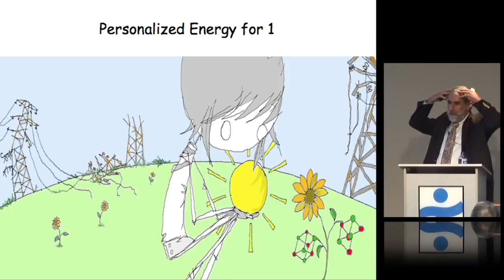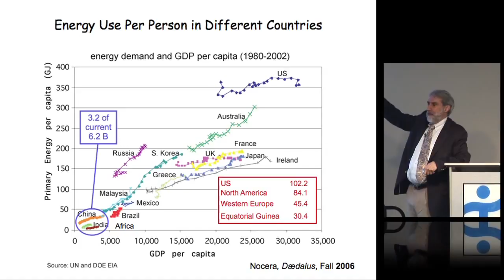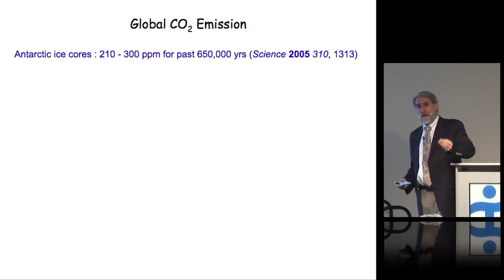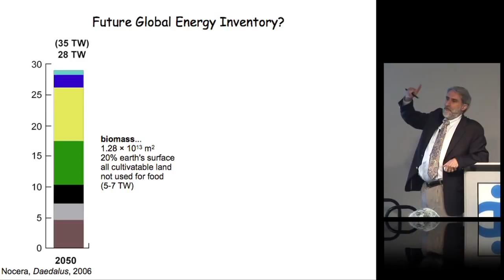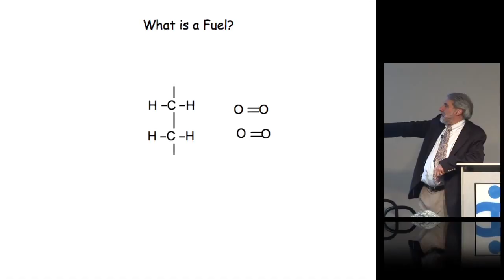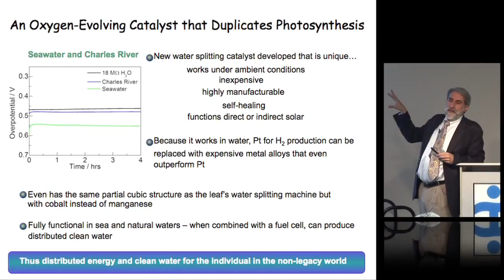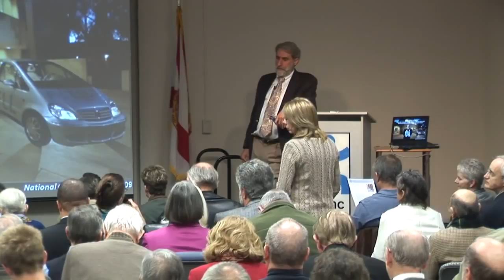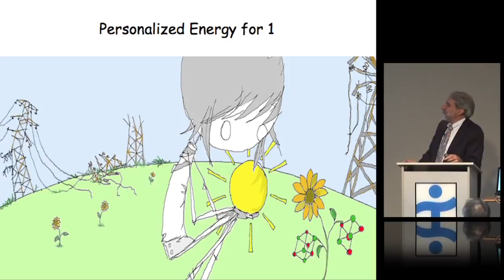Dr. Daniel G. Nocera - A Solution to the Global Energy Challenge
Another lecture in IHMC's award winning lecture series. Personalized Energy for 1 (x 6 Billion): A Solution to the Global Energy Challenge